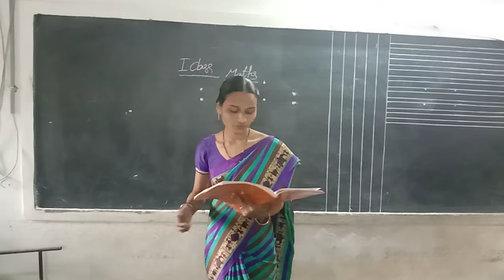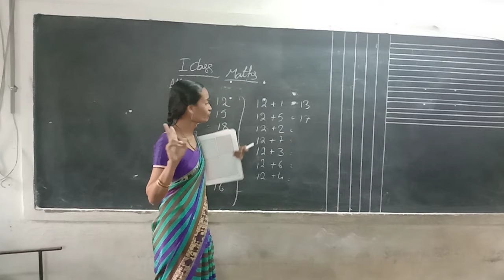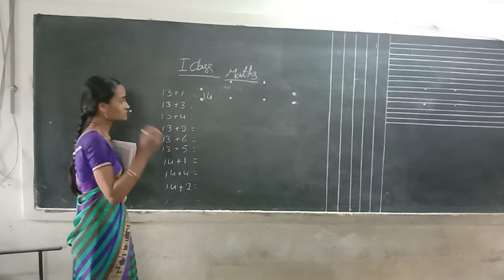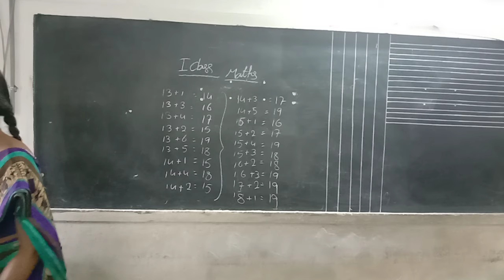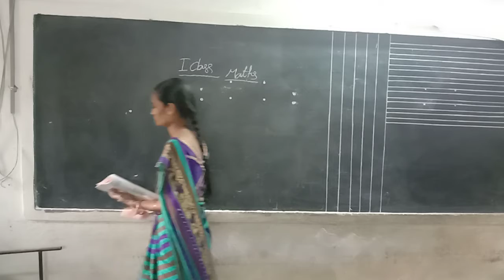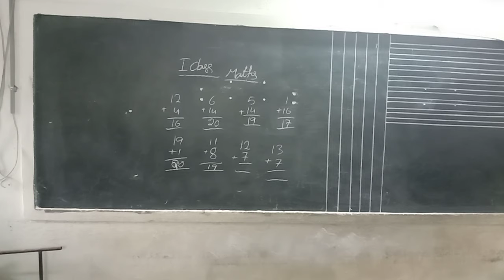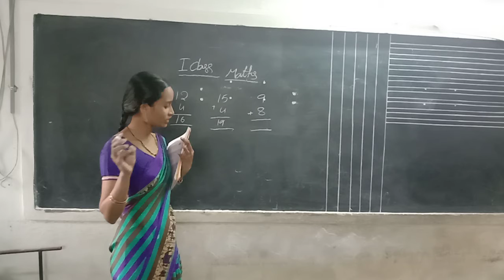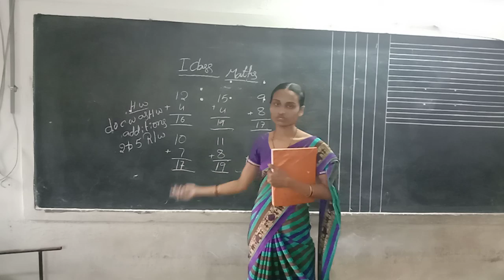Rainbow primary 1st class Maths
Additions 1 to 19